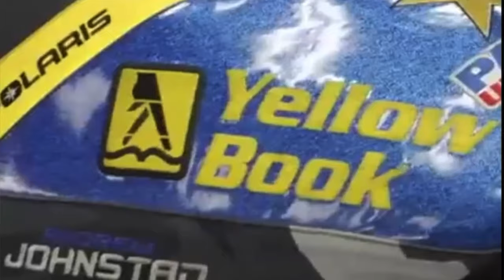Defunct Snocross Avalanche Polaris Racing Team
This is episode 2 of Defunct Snocross featuring Avalanche Racing. A Polaris factory team based out of Glyndon, MN. Many videos and pictures of the team and background into this mid 2000s snocross team.